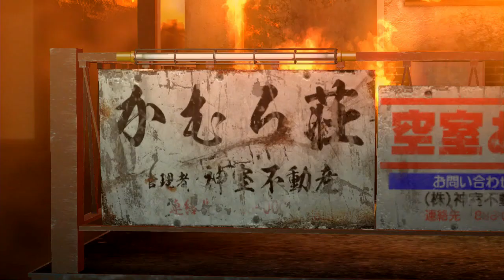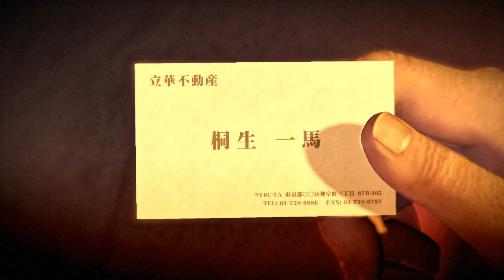【龍が如く０】とてとて実況プレイ Part65-1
桐生ちゃん、蒼天堀に降り立ち、いかがわしい店に行くの巻
※ニコニコ動画にて2017年1月8日から2018年8月30日にかけて投稿していたものと同一です